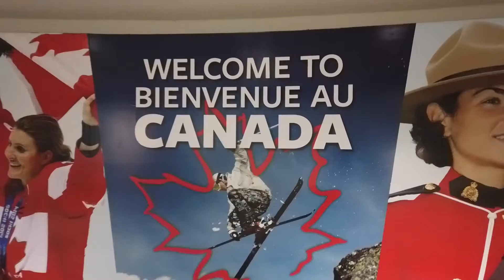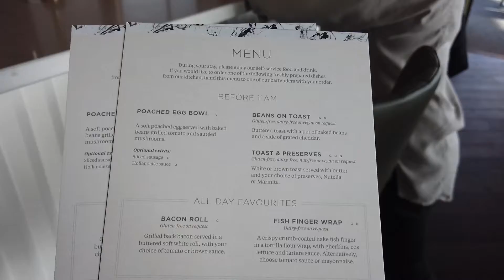The SuperCreativity Speaking Tour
Day 1 of the new SuperCreativity speaking tour with keynote speaker James Taylor. Flying to Canada.